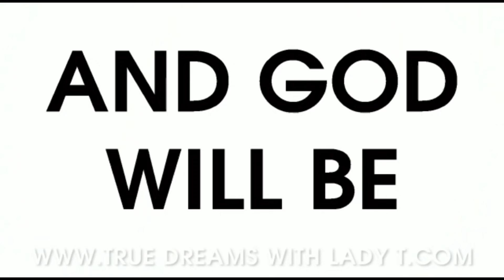3 Slays Queens @RR€$ted After .....,,